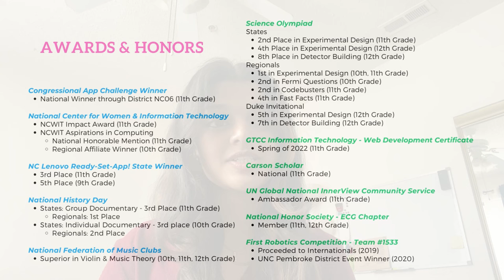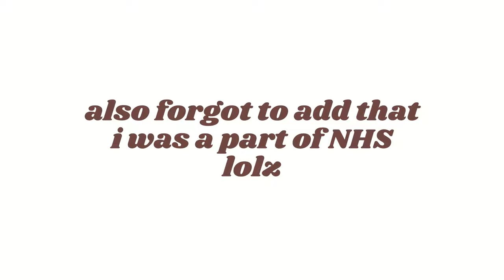STATS & ECs that got me into the Ivies (Brown, Columbia, Dartmouth), Duke, Berkeley M.E.T., & T20s!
hey everyone! after multiple requests on my recently published college decision reaction video to make a stats & ecs video, i got to work as quickly as possible. in this video, i walk you through what i did in high school and also drop tips along the way.